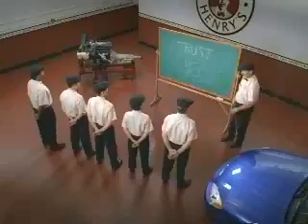Oil Can Henry's University